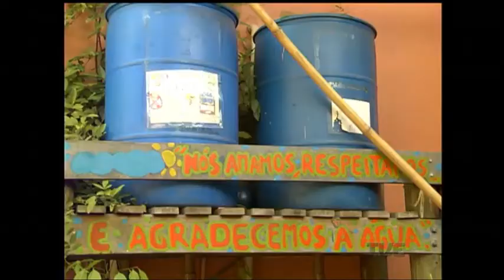Secretaria de Saúde do RS estuda alternativas para larvicida contra o aedes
A Secretaria da Saúde busca alternativas ao produto utilizado no combate à larva do mosquito transmissor da dengue e zika. O uso do larvicida está suspenso desde o final de semana no estado.